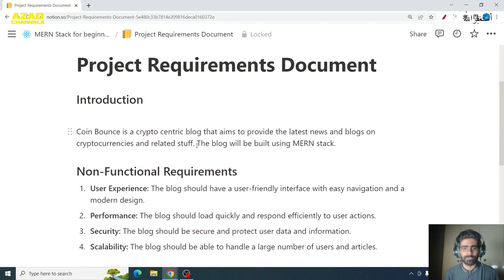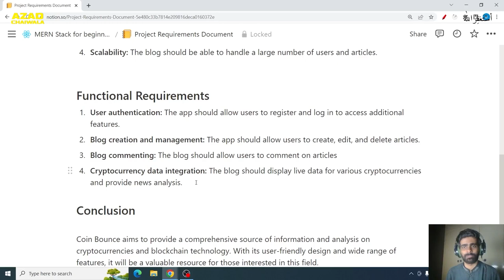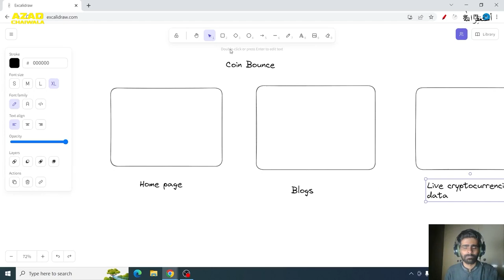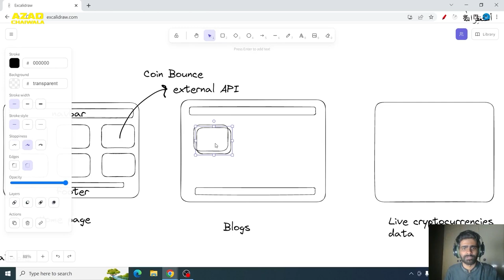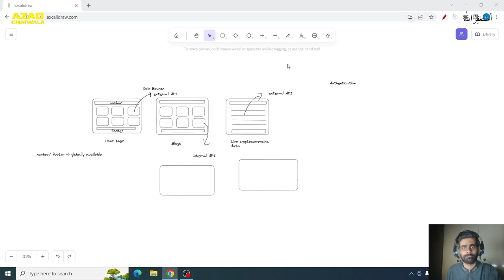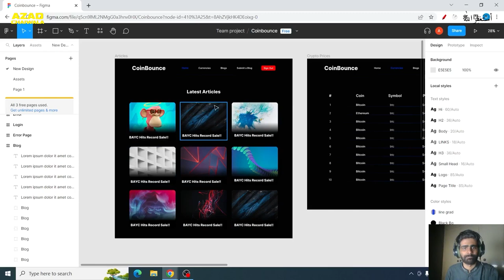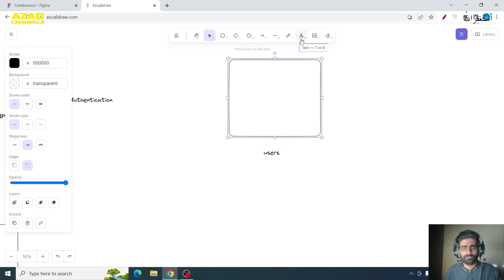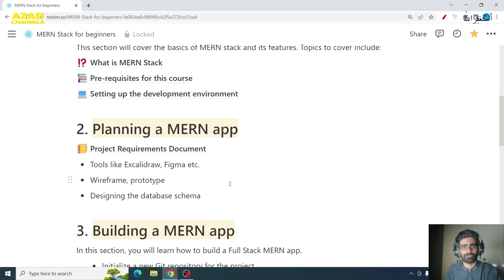Planning a Mern Stack App | Class 05 | AzadChaiwala